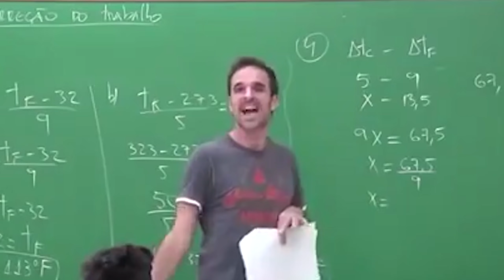A LENDÁRIA 15X + AWM NO NOVO MIRAMAR - PUBG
Saibam Como Me Apoiar No Comentário Fixado Ali Em Baixo Óh!